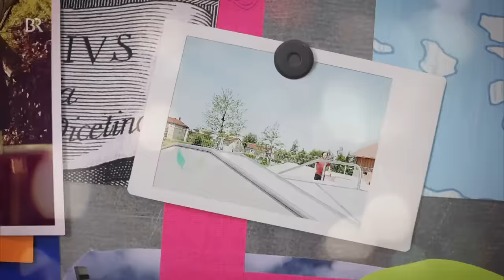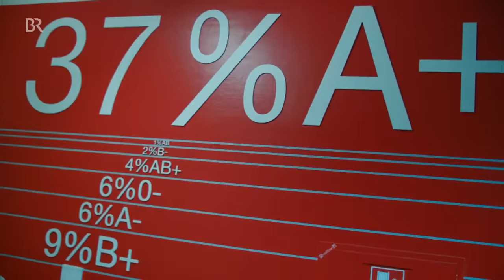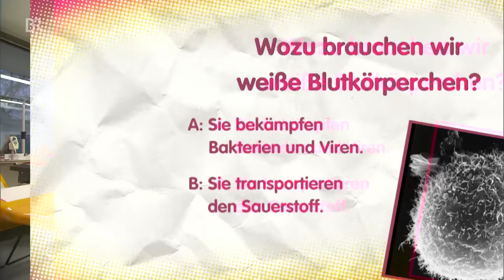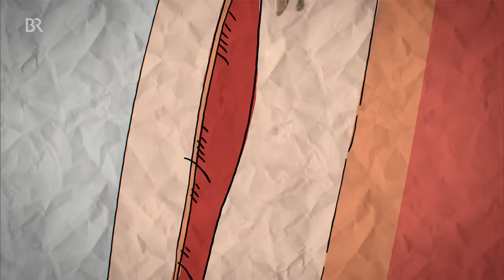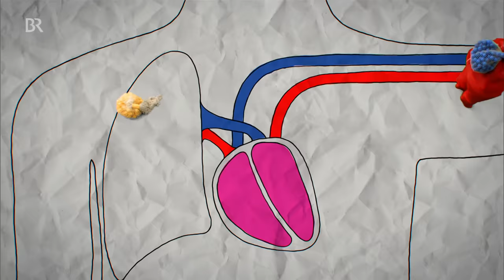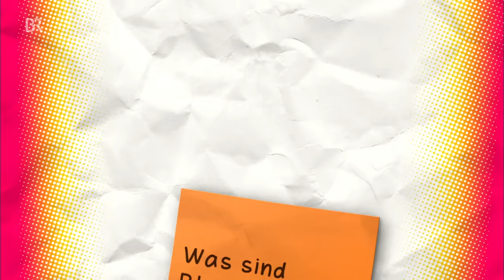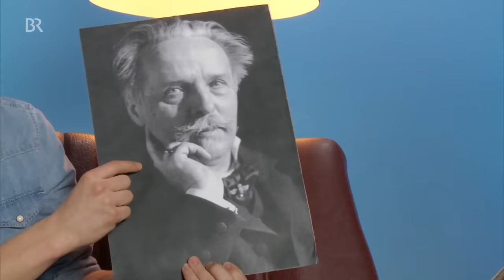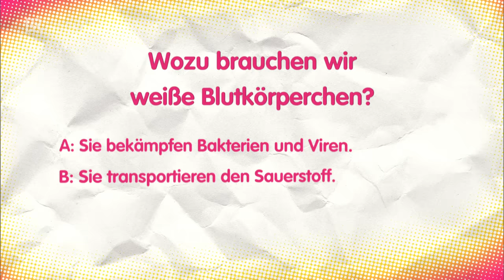Der Blut-Check | Reportage für Kinder | Checker Tobi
👉Tobi checkt, wieso  Blut rot ist, was es alles in unserem Körper macht und spendet sein eigenes Blut.